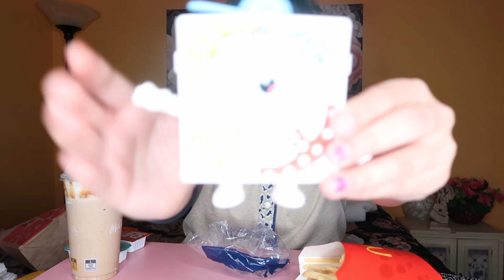Mcdonalds Mukbang! im fat